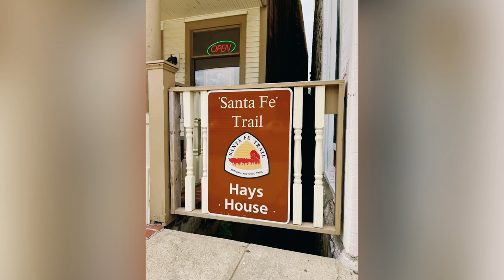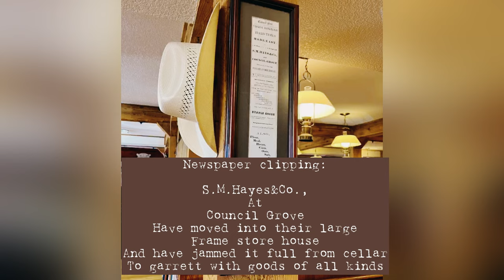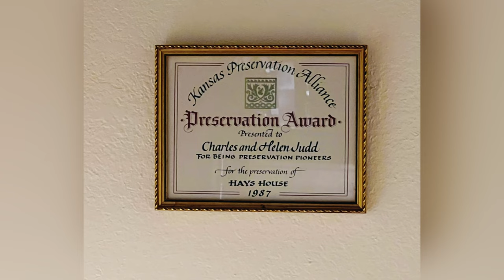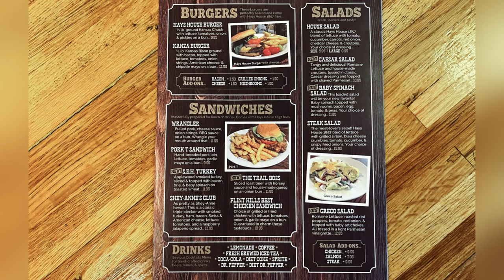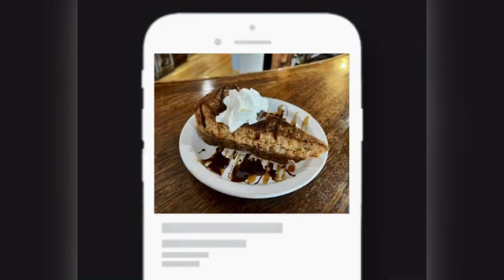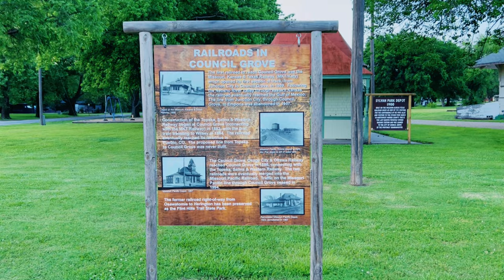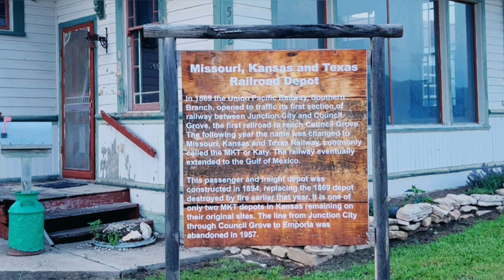Oldest Restaurant in Kansas, Hays House in Council Grove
Join Kailah Murry as she explores the storied history of Hays House in Council Grove, Kansas! Established in 1857, Hays House holds the title of Kansas's oldest continuously operating restaurant. Discover the rich heritage of Council Grove and the pivotal role Hays House played in the pioneer era, all while Kailah reviews some of their most beloved dishes.

From their famous chicken fried steak to savory pasta dishes and decadent cheesecake, Kailah dives into the flavors that have made Hays House a local favorite for generations. Whether you're a food enthusiast, history buff, or travel aficionado adding to your bucket list, this episode of History Ate Here offers a delightful blend of culinary exploration and cultural heritage.

Don't miss out on this journey through time and taste!